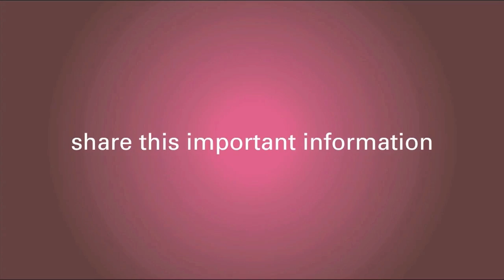Intensity-Modulated Radiation Therapy, Cancer Expert Explains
Dr. Forouzannia explains that Intensity-Modulated Radiation Therapy (IMRT) is an external beam therapy that uses a computer to plan how to reach target and avoid normal tissue. Role is usually limited in breast cancer treatment because of the use of 3D conformal radiation therapy.